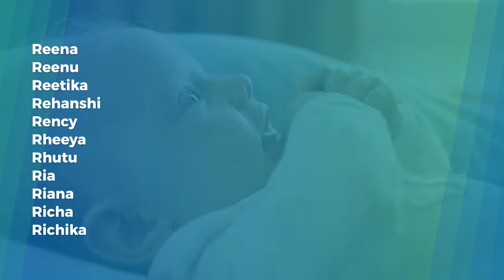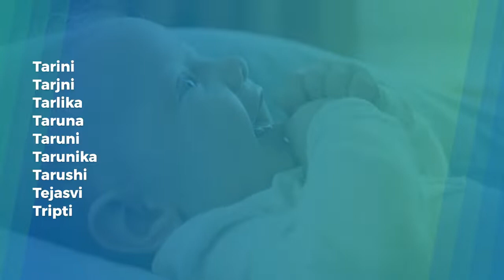Top 100 Tulam Rasi Suggestions for Baby Girls | Tulam Rasi Baby Names | तुलम रासी लड़की के नाम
Top 100 Tulam Rasi Name Suggestions for Baby girls